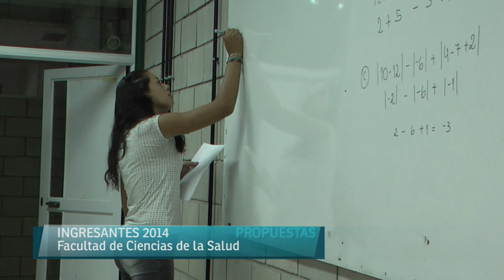Ingresantes 2014- Facultad Ciencias de la Salud